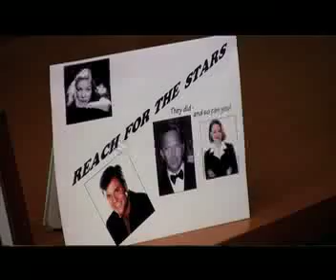Hot Stuff Pasta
A lunch lady goes into an office to ask a principal for permission to cook pasta.  Featuring Bridget Fitzgerald & Pat Stango

Written by Bridget Fitzgerald
Shot by Pat Stango
Edited by Sam Jacobson